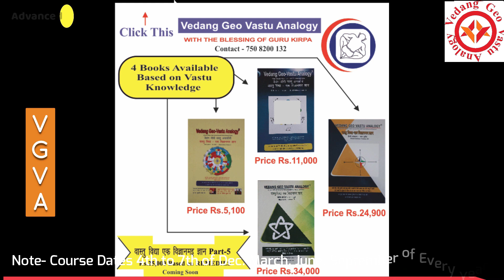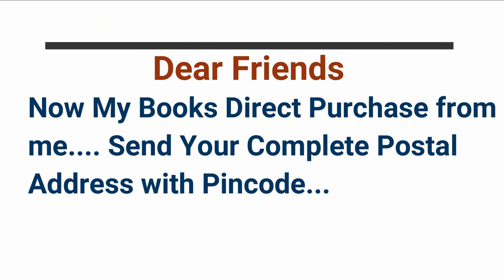Life Mei Money Activate Karne Ke Liye Kya Kare? प्रचुर मात्रा में धन कैसे प्राप्त करे?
Vedang Geo Vastu Analogy™  In 4 Days Vastu Seminar Participants will Get Highly-Tested Vastu Formulas, Practical Techniques and Remedies with Scientific Logics Compiled by Vastu TechnoCrat Mr. Sarabjit Singh… Call for Book Purchase & Vastu Seminar 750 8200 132...